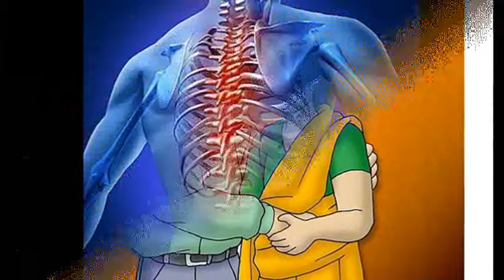Naga Dosham||Naga dosham Pariharam||Naga dosham effects||Naga dosha Nivarana||Mana Telugu Inti Andam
This channel consists of videos related to BEAUTY CARE,BEAUTY TIPS IN TELUGU,HAIR CARE,HAIR CARE TIPS IN TELUGU,HEALTH CARE TIPS IN TELUGU, HEALTH BENEFITS,HOME REMEDIES,SKIN CARE TIPS,AROGYAM,BHAKTHI,POJJA VIDHANM,VASTU TIPS IN TELUGU,FAIRNESS,WHITENING SKIN MASKS AND MANY MORE..